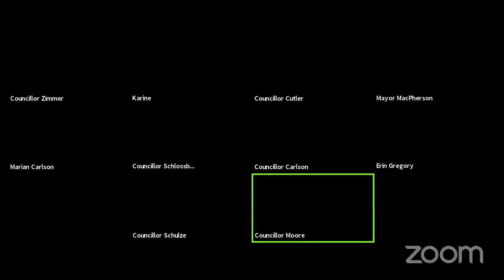Regular Council Meeting